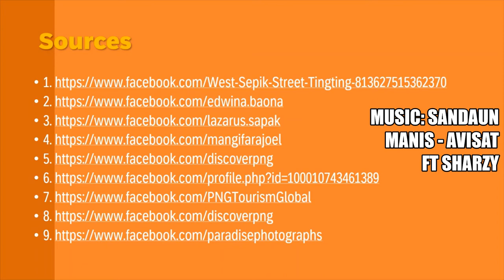Top 10 Pictures of West Sepik Province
This is my top 10 pick of the best pictures of West Sepik Province or Sandaun Province located on the most n=North-Western part of Papua New Guinea.